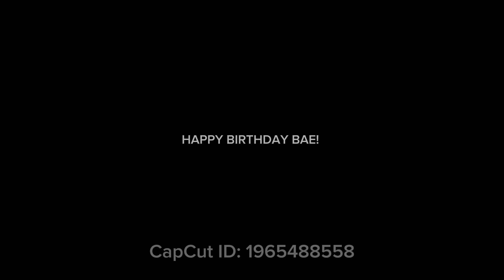HAPPY BIRTHDAY @_luvweirdo_ !!!!!